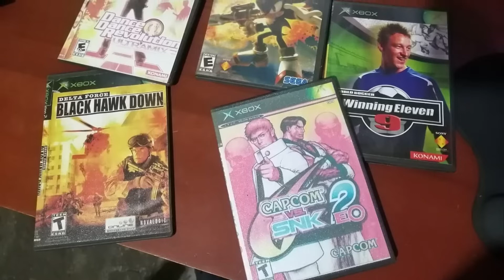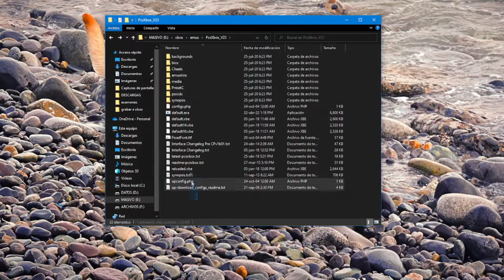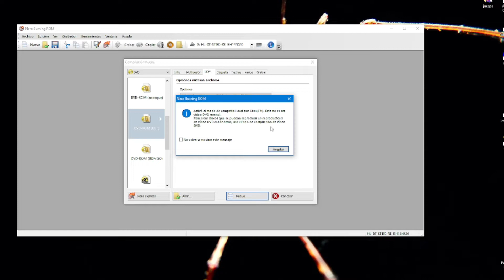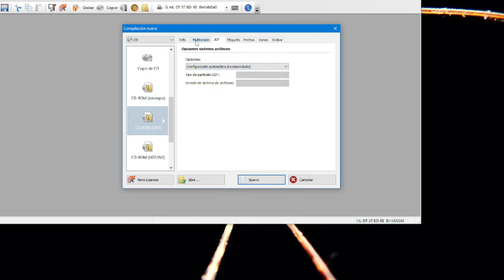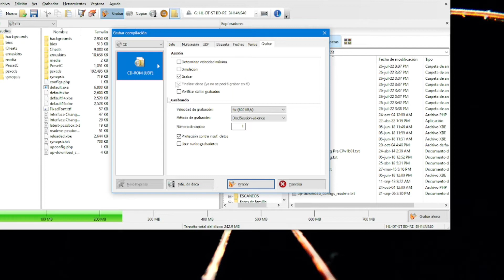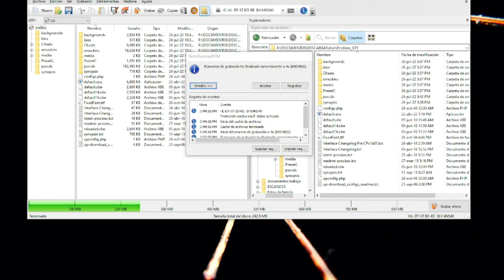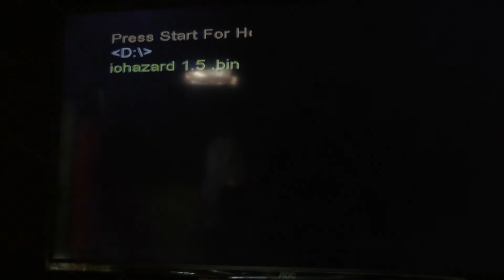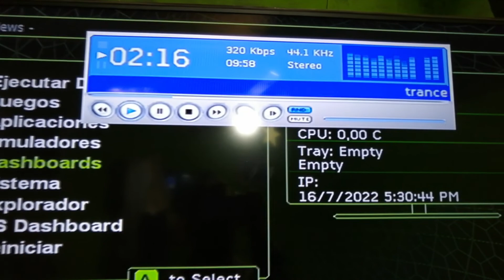Como grabar emuladores y juegos a un disco dvd solamente con NERO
aqui explico como grabar juegos y emuladores y cualquier archivo a un disco CD o DVD con formato xbox para que sea ejecutado directamente del disco, solo se utilizara nero para grabarlo creando un formato UDF XBOX.